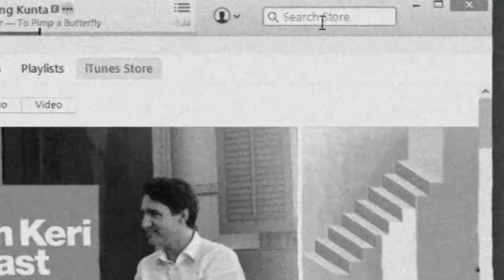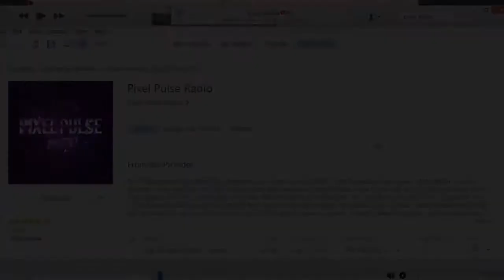Pixel Pulse Radio | OK Beast Stories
As they near 70 episodes, Pixel Pulse Radio has seen Brandon Wilson and Alex Van Aken juggle their daily lives and podcast lives. The gaming podcast has odd beginnings. It formed out of passion for games and an attempt to stay in touch with those Alex and Brandon were passionate about. The catalyst to make it all come together however, may not be what you’d expect. Here's their story.

You can find similar videos, podcasts, and articles on OKBeast.com.

Follow OK Beast!